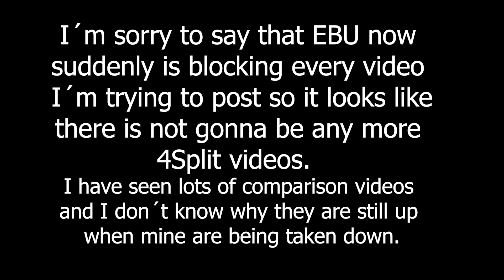No more videos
If you guys know why so many others can have videos like this up with no problem please tell me, maybe there is something that can be done.